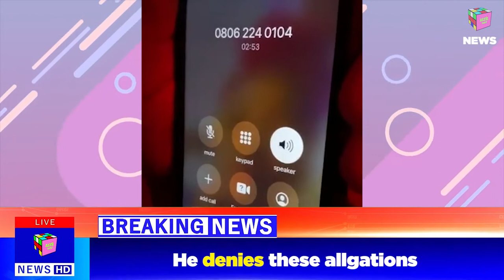Alte Daily News - Aftermath of the Lekki Toll Gate Massacre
Alte Daily News covers the events after the Lekki Toll Gate Massacre in Lagos.